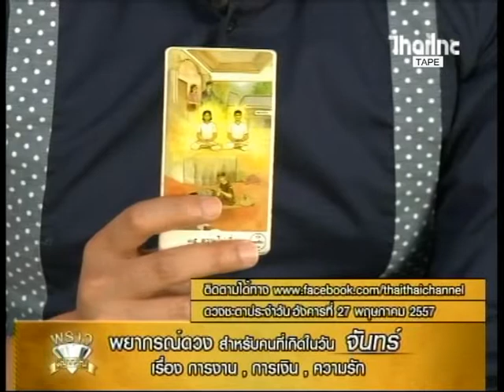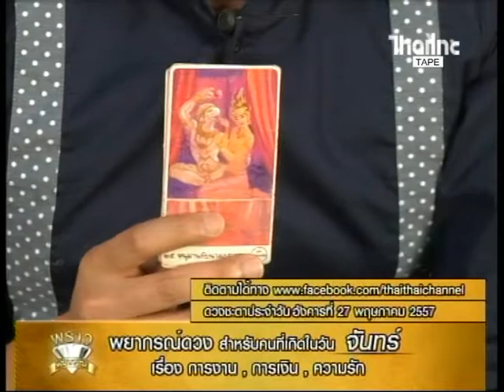รายการพราวพยากรณ์ ประจำวัน อังคารที่ 27-05-2557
รับชมทาง truevision ช่อง 62, 358, PSI true TV ช่อง 45, PSI OK ช่อง 56 และ truevision anywhere